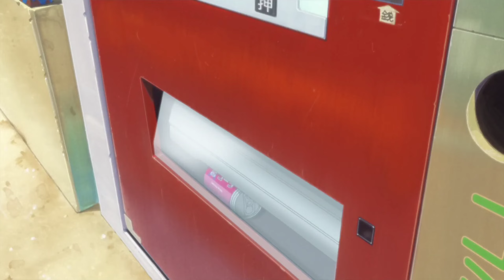Naruto episode 1 in English language 2023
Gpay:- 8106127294